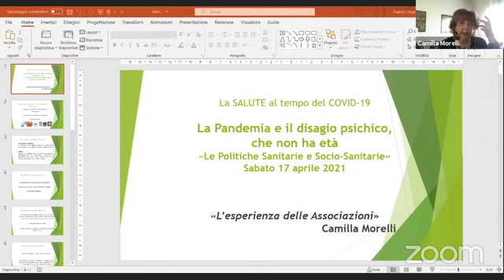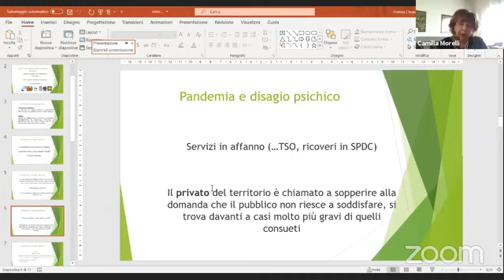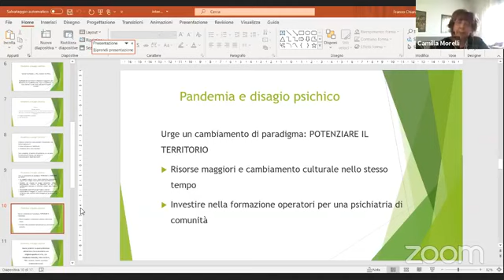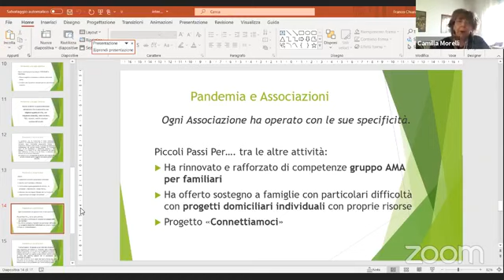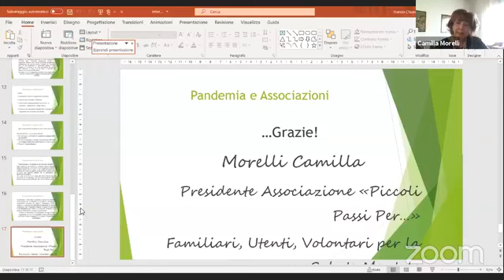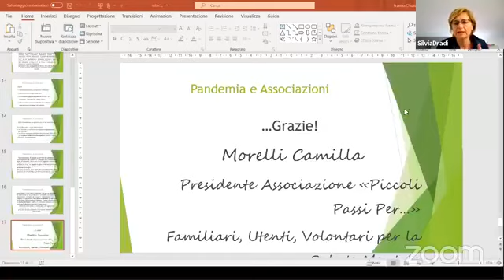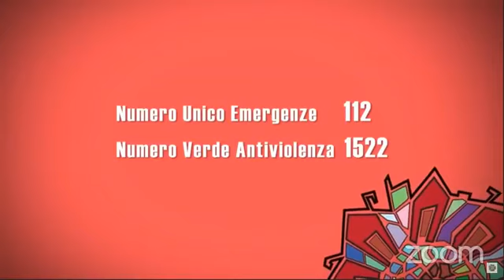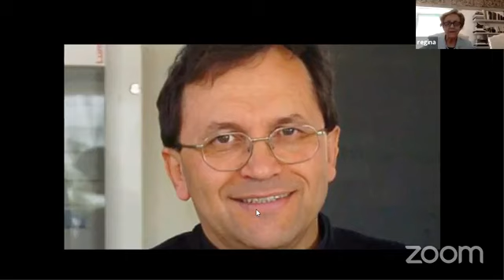La Pandemia e il disagio psichico, che non ha età/parte 2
La seconda parte del convegno 'La Pandemia e il disagio psichico, che non ha età', incentrata su Le Politiche Sanitarie e Socio-Sanitarie.